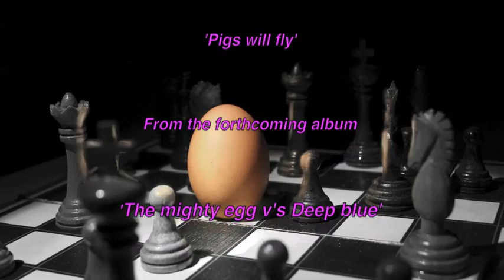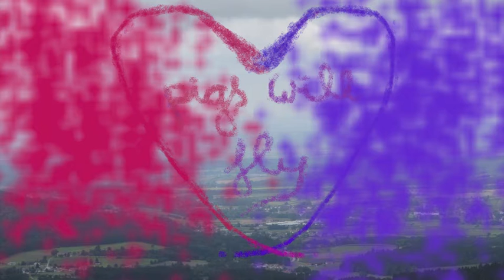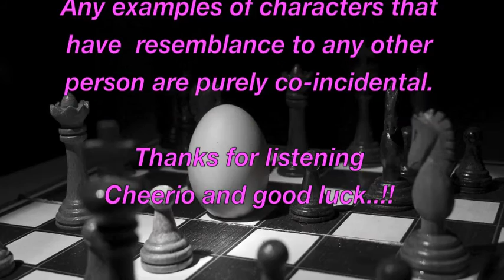Pigs will fly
An original song and short humerous animation
from my forthcoming album 'The mighty egg v's deep blue'